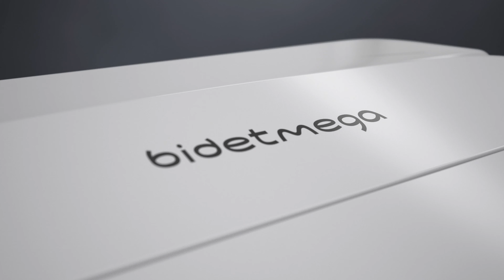Coway Bidetmega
El Bidet Mega, nuevo producto de la familia Coway Dominicana, ha venido a revolucionar el cuidado de la higiene intima y la cultura del uso del inodoro. Con beneficios múltiples; delgado, elegante y funcional.

¡Mejora tu vida con Coway!